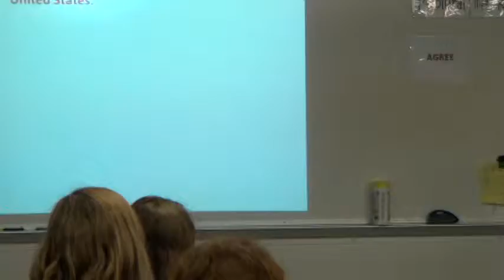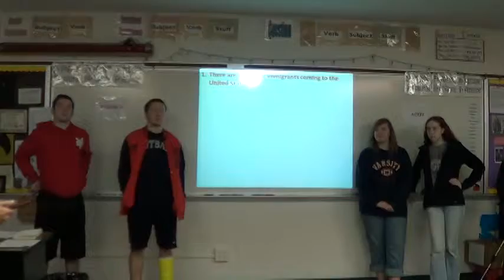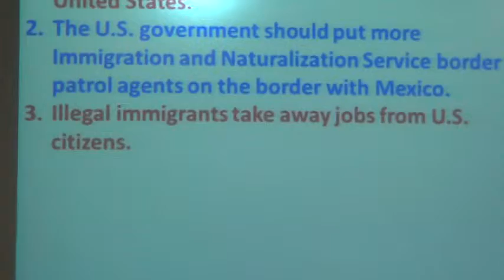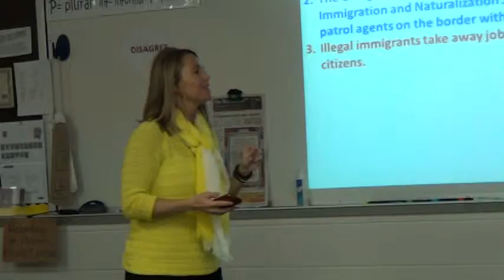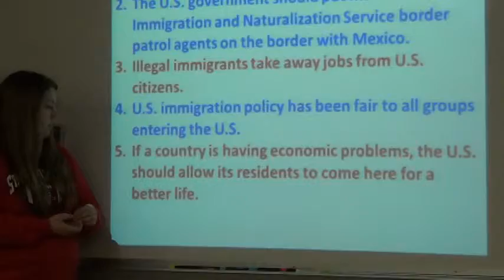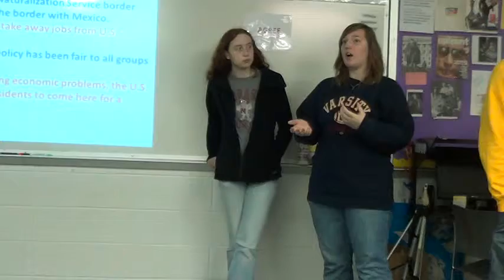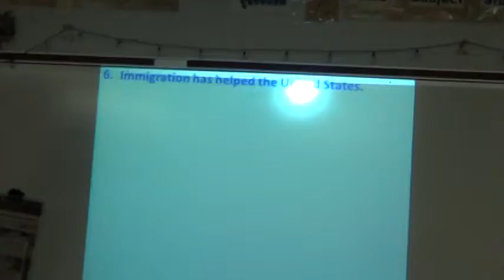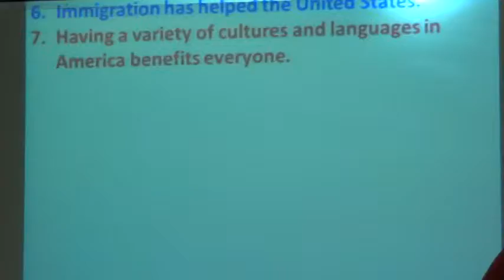Copy of 3rd hr Soc Immigration